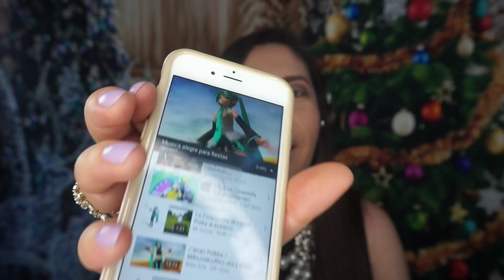3 MIX GLITTER NYX ,BLUE,COPPER AND BRONZE / MEZCLA DE GLITTER ❤️✨🌟💫✨⭐️🌟